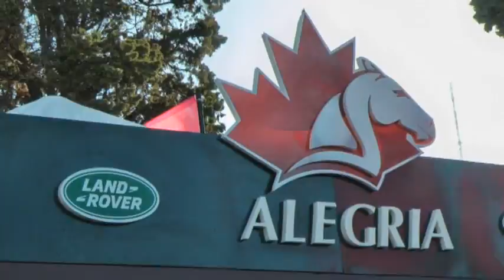120º Campeonato Argentino Abierto de Polo HSBC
120º Campeonato Argentino Abierto de Polo HSBC
Palermo
2013